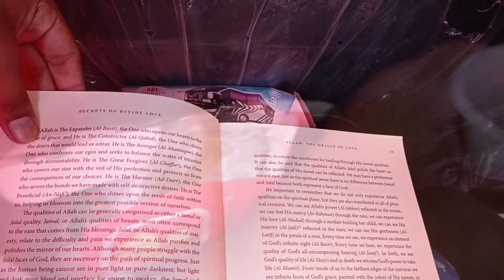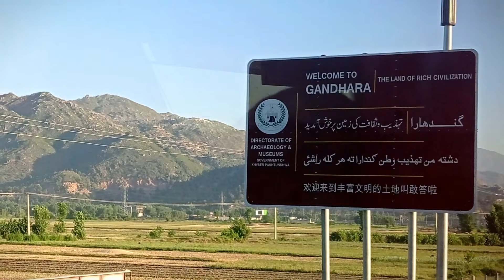Karachi to Kumrat Valley | Episode 1|Kumrat Valley Tour Guide | Traveling on Local Buses | Solo Trip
➢Full Playlist for backpack Travelling

In the month of may, I planned a solo trip to explore Kumrat valley. Tired of lockdown I booked a ticket direct to Dir.

In this video I have discussed the trip guide. How to reach Kumrat valley on local buses. A solo trip is always full of adventures, so to experience my adventures and to get to know more about myself. I reached Lower Dir from where i hired a car to reach kumrat valley.

This video covered the travel guide to reach Kumrat valley from Karachi. Road conditions are worst. Low mobile signals, and a lack of many city necessities. Which makes it a perfect stop to run from the city life for a while.

The Main Points That We Will Cover In This Videos are :
✅ Karachi to Kumrat Valley Guide
✅ Karachi to Kumrat in Local Buses
✅ Kumrat Valley hotels
✅ kumrat Valley vlog
✅ kumrat Valley 2022
✅ kumrat Valley tour
✅ kumrat Valley map
✅ Kumrat Valley Signals
✅ Kumrat Valley Beautiful Views
✅ North Pakistan
✅ Kumrat Valley guide
✅ Kumrat Valley Hiking
✅ Kumrat Valley Tour Charges

Short Info of Kumrat Valley:
Kumrat Valley is in the north of pakistan, Upper dir District. The weather of Kumrat valley is very pleasant and most suitable time to explore Kumrat valley is in spring and summer, because in winter temperature can go down to -10.

Kumrat valley is also known as the beauty queen of Pakistan. Undoubtedly
kumrat valley is full of scenic routes, waterfalls, rivers and a beautiful sight of mountains.